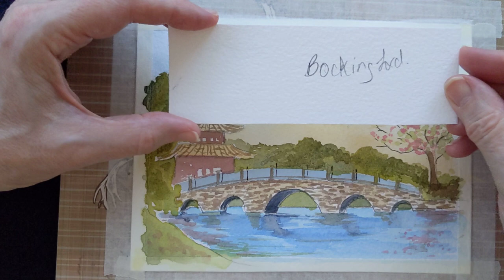Pagoda, mountain, & bridge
On Bockingford, A5 size. with colours: Payne's grey, Cadmium yellow pale, light and dark green, saw sienna, cerulean blue, cobalt blue, Sepia, and pink.